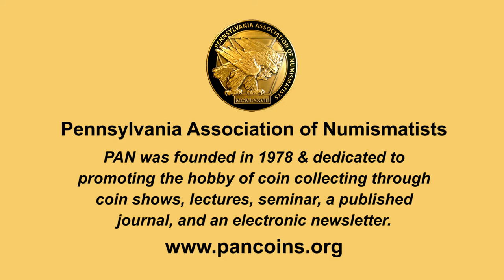CoinTelevision: Steven Ellsworth Announces Candidacy for ANA President. VIDEO: 2:26.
Col. Steven Ellsworth (Ret.), Principal Butternut, David Lisot, Interviewer, CoinTelevision.com.
Steven Ellsworth shares his vision of leadership if he is elected to presidency of the American Numismatic Association.